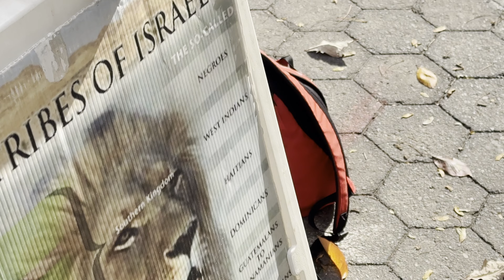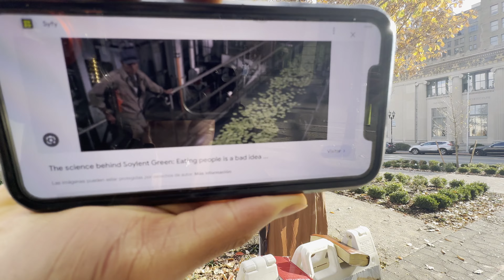Great Millstone Plaintables Camp Wilmington 11|2023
ELECT ENDURE🪔🕎

➡️ Links